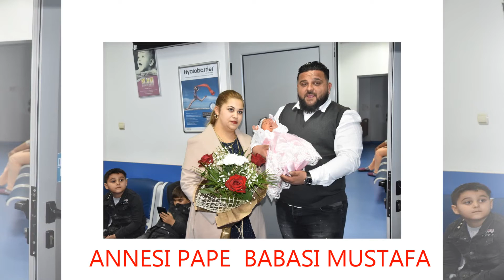ZEYNEP BEBEK ASTANE ÇIKIŞI VE PANUDA 2020 FULL HD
SKO KAMERA YAMBOL